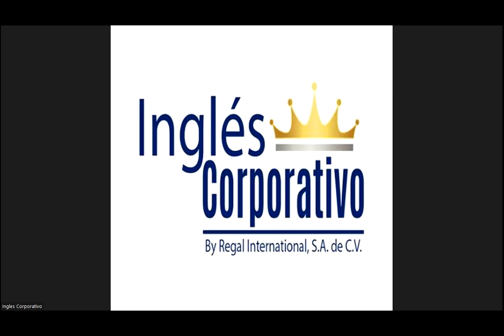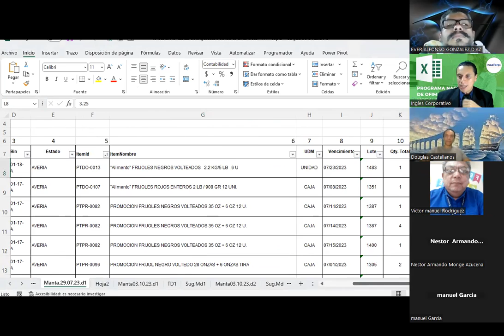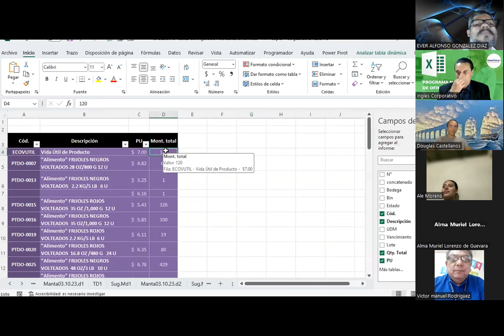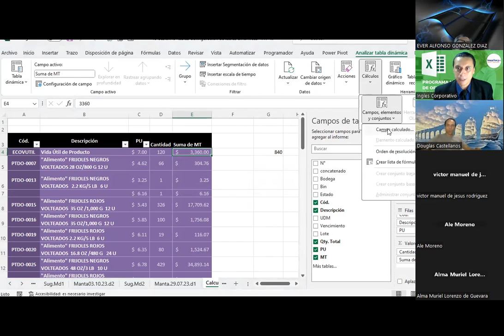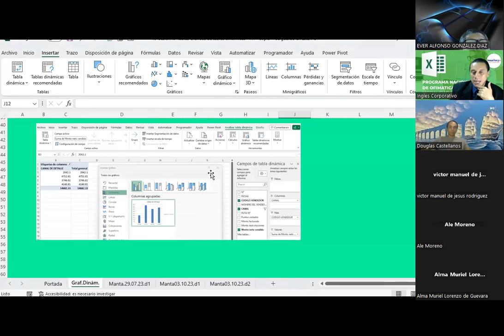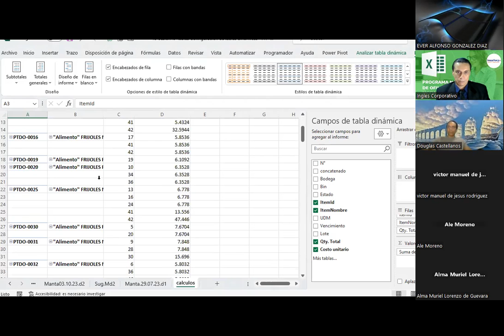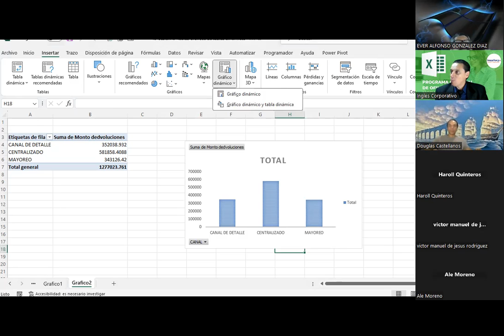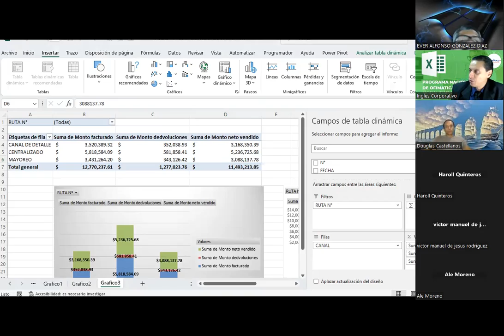Sesión 19 20-10-2023-IC29811-0031-2023 -Guardado-Graficos dinámicos EXCEL